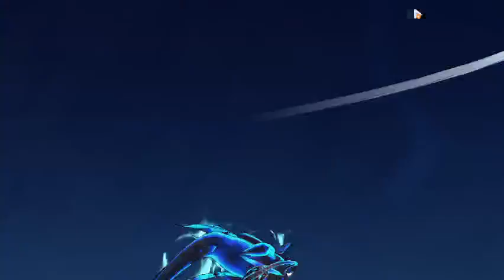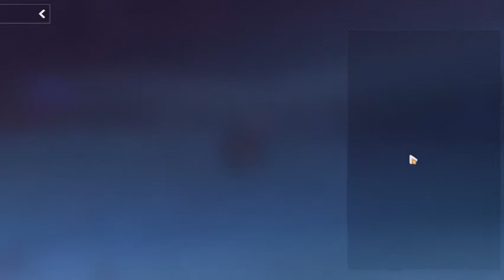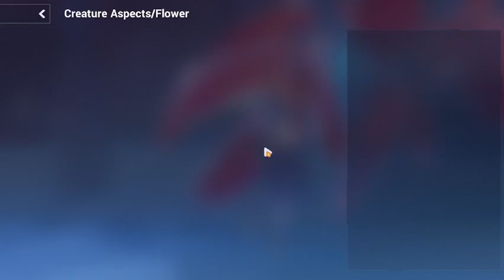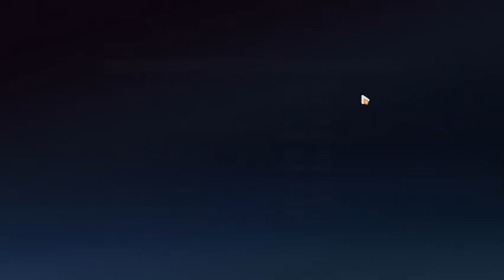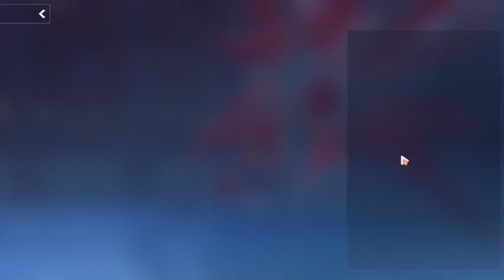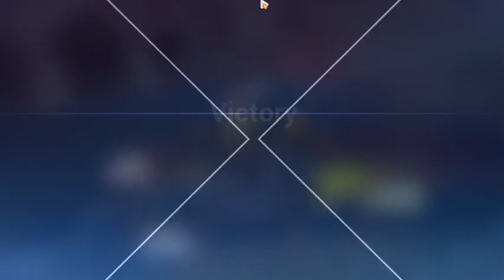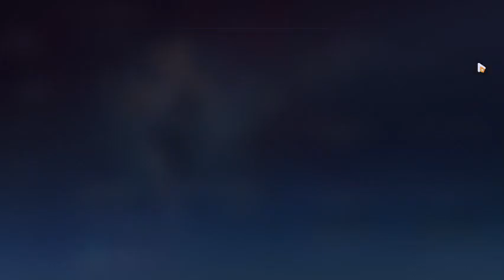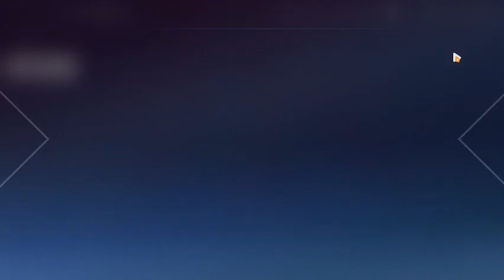Honkai Impact Part 2: Sea Mirage Challenge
Come Join Me In My Playthrough Of Honkai Impact 3rd

I've Already Done Chapters 1-6 and  32-42